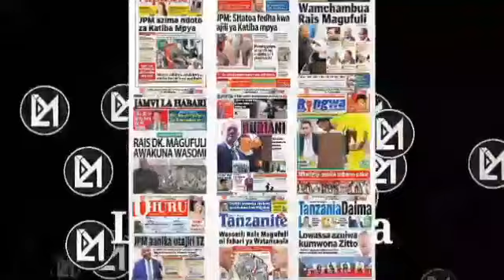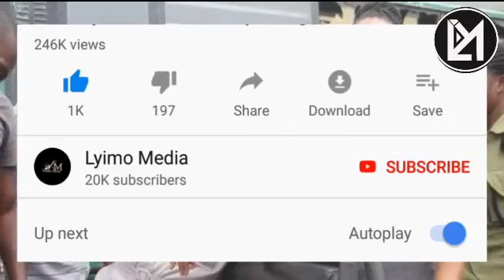HALI YA MBOWE LEO NA MATIKO YAZIDI KUWA MBAYA,WARUDISHWA TENA RUMANDE LEO!! MbowenaMatikoRumande#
HALI YA MBOWE NA MATIKO YAZIDI KUWA MBAYA, WARUDISHWA TENA RUMANDE LEO!!